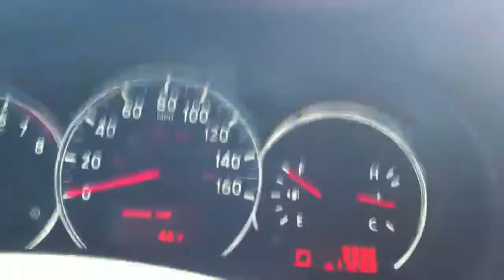Nissan Altima 0-60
yeah dude.. Girlfriend talking in the car.